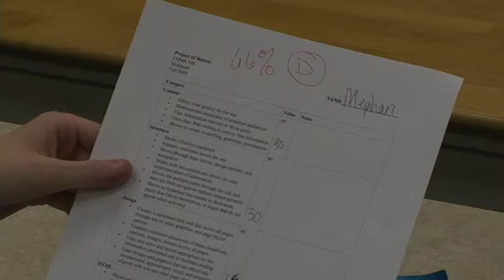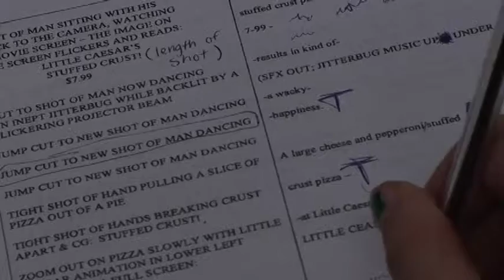Green With Envy (Rough Cut)